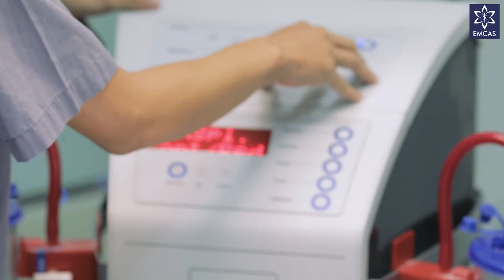VÌ SAO HÚT MỠ KHÔNG GÂY MÊ ĐANG ĐƯỢC CÁC BÁC SĨ HÀNG ĐẦU ƯA CHUỘNG ?